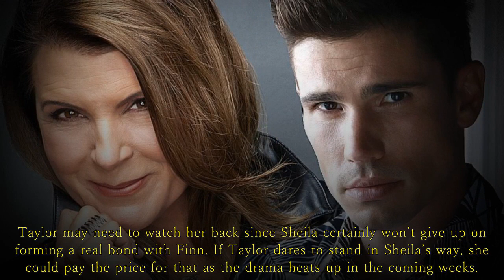Sheila's sick plan disgusts even Taylor | The Bold and the Beautiful spoilers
Sheila may have to adjust her strategy when facing Taylor